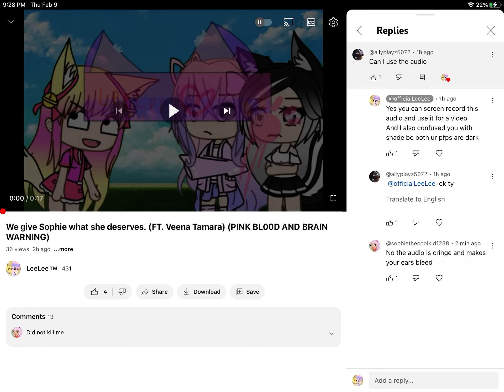You thought I was dumb?